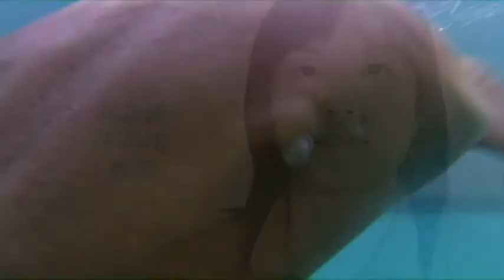Saving the Ocean: 'Shark Reef' & 'Sacred Island' Trailer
PBS' series on ocean conservation titled 'Saving the Ocean', brings its viewers the first two episodes- 'Shark Reef' and 'Sacred Island'.

'Shark Reef' is shot in Glovers Reef Marine Reserve, Belize, Central America and it highlights efforts to conserve these fierce animals in the sea from even fiercer animals on land- humans who like to hunt them for shark-fin soup.

It's about good news like marine reserves that work and new attitudes that matter.

Our second episode is titled 'Sacred Island' which brings us a fresh look at science and conservation through the lens of religion and culture. The episode was shot in Pemba, a small island off the coast of Zanzibar in East Africa and it highlights how a poor fishing community has drawn inspiration from Islamic teachings to conserve their beautiful coral reefs.